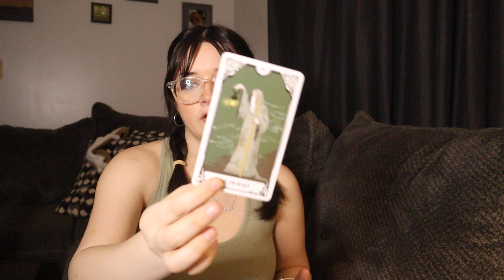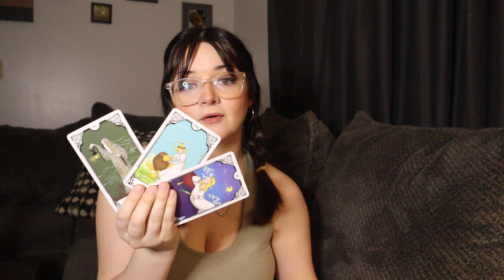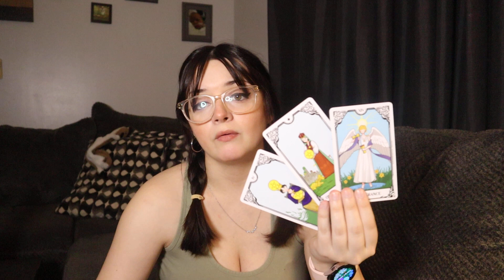Scorpio "Suddenly Scorpio Something Starts To Move Faster Than Expected!" Next 50 Days